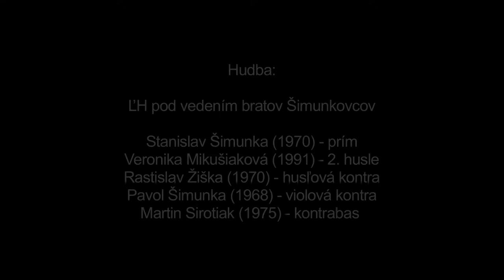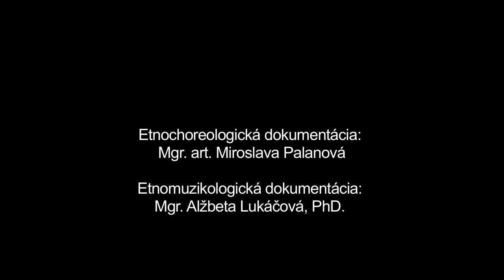Valčík, Východná, Múzeum SNP v Banskej Bystrici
Názov: Valčík
Inštitúcia: Múzeum SNP
Lokalita pôvodu: Východná

nterpreti - tanec: Mária Brezinová (1949), Zuzana Gajdošová (1940), Eva Lagovská (1932), Jana Michalková (1959) Interpreti - hudba: Stanislav Šimunka (1970), Veronika Mikušiaková (1991), Rastislav Žiška (1970), Pavol Šimunka (1968), Martin Sirotiak (1975)

Ďalšie informácie - tanec: Valčík sa vo Východnej tancovala v povojnovom období, ako prinesený zábavový, spoločenský párový tanec. Dodnes sa tancuje na zabavách a svadbách v menších obmenách. Ide o párový tanec muža a ženy, aj keď na zázname tancujú len ženy. Takýto variant sa mohol vyskytnúť najmä v období, kedy nebol v dedine dostatok mužov. V minulosti bol tento jav zriedkavosťou. Tanec sa tancuje v polozatvorenom (valčíkovom) držaní. Tanečníci používajú premenné jednokročkové valčíkové motívy, kombinované s prísunným krokom a nadnášaním pri výmene nohy.